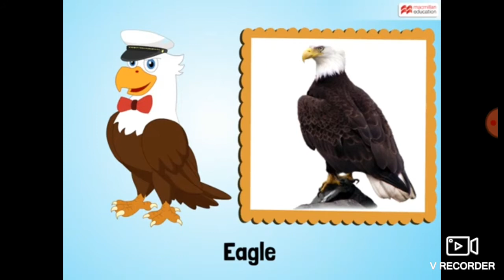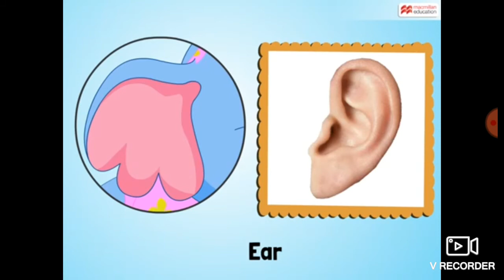22 July 2020